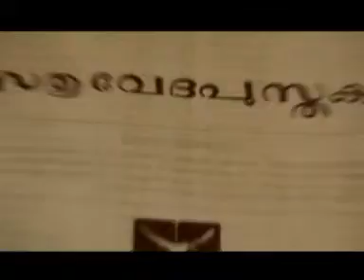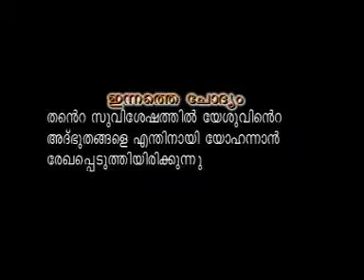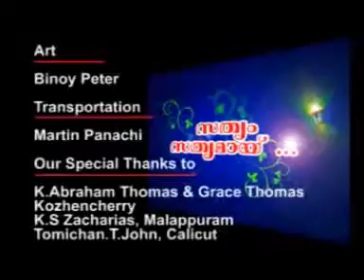EPISODE 32: How to study the Bible - Part 2 (ബൈബിൾ പഠിക്കേണ്ടത് എങ്ങനെ?-ഭാഗം 2 )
Presented by Bro. K. Abraham Thomas